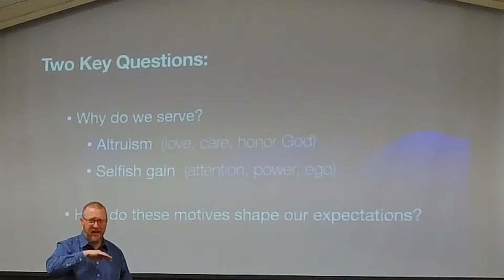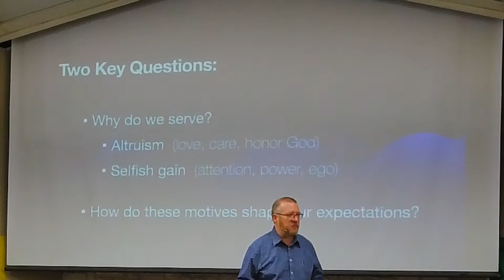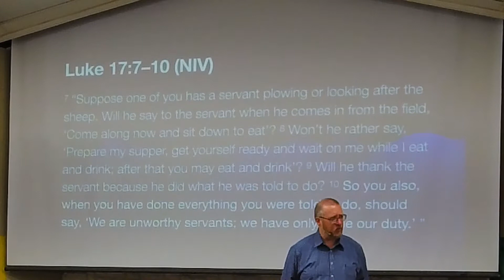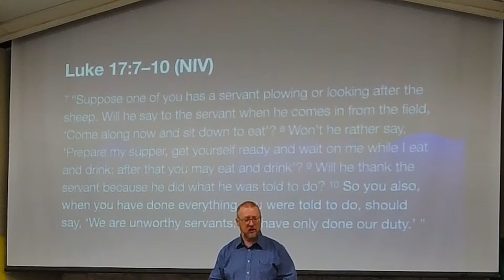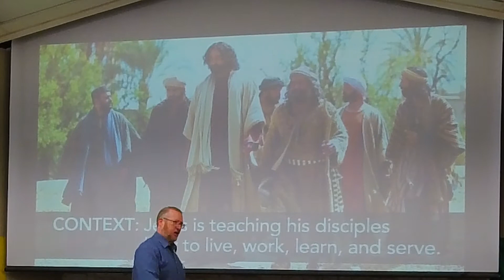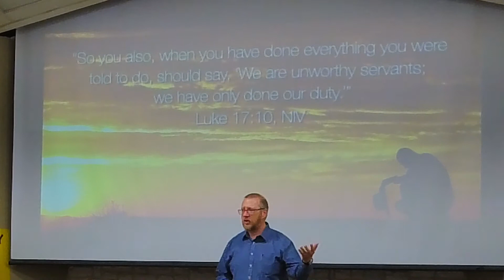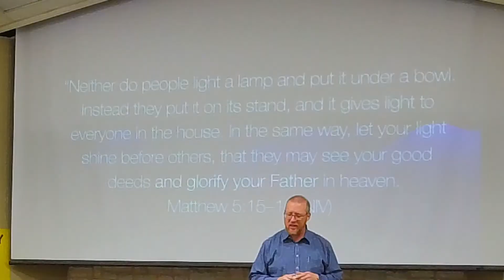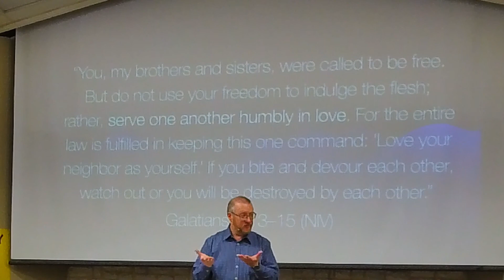Parable of the Unworthy Servant (Jesus gives the disciples an attitude check) • Luke 17:7-10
In our current series we are exploring the parables of Jesus (simple stories with a deeper spiritual truth). Today's story comes from Luke 17:7-10.